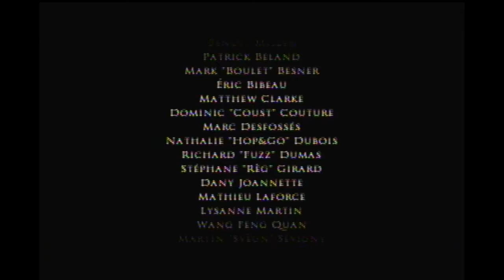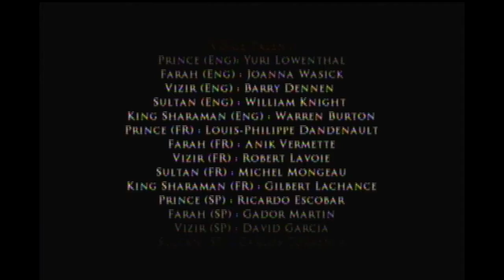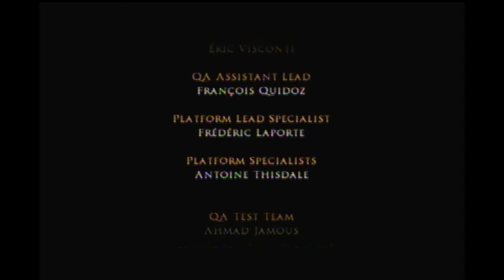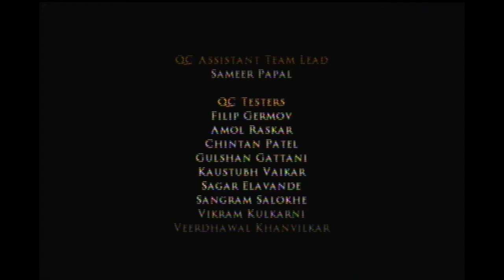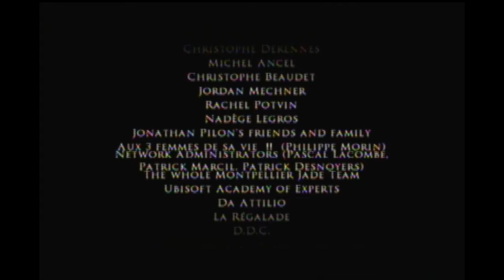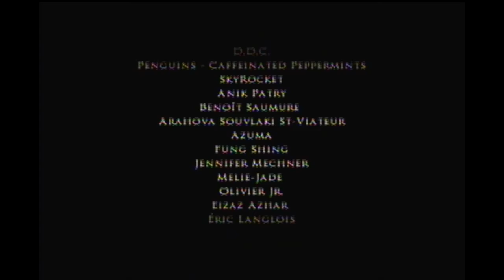Prince of Persia: The Sands of Time FINISH!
Overall I got to say I really did enjoy this game, but combat and certain platform parts made me rage. Seriously play the game though, very good Platformer. Thanks to everyone that watch me live on twitch!